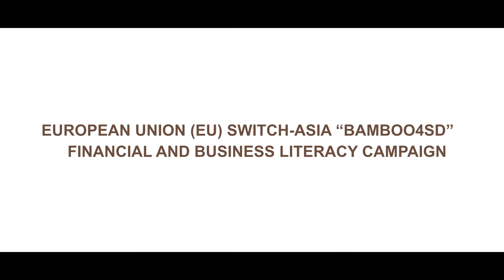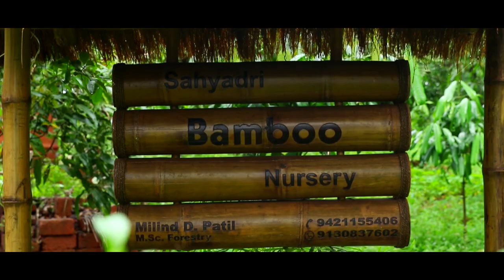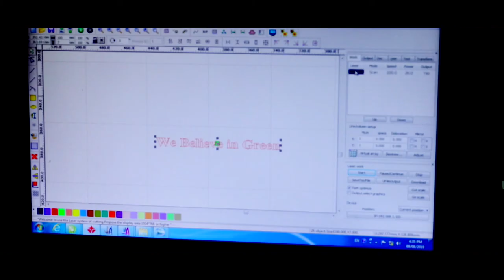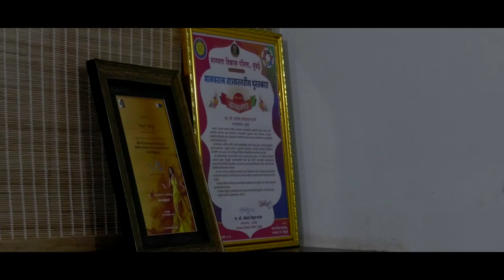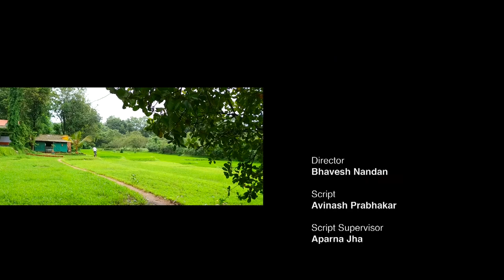1 Motivation to Become an Enterpreneur Mizo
This video shows the opportunities in the Bamboo Sector and support provided by financial institutions for entrepreneurship opportunities in Bamboo.